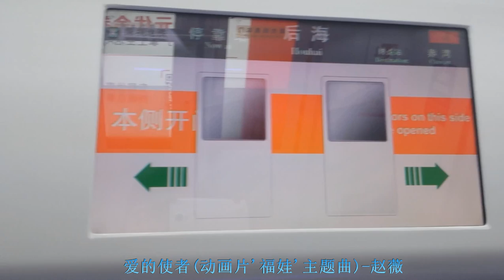深圳地铁2号蛇口线#13